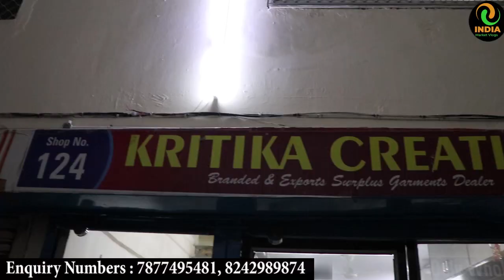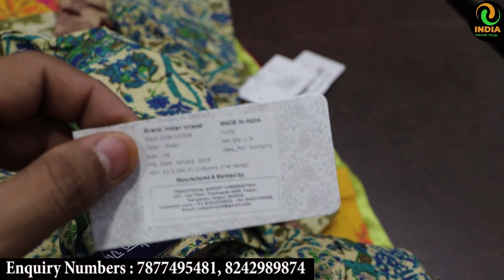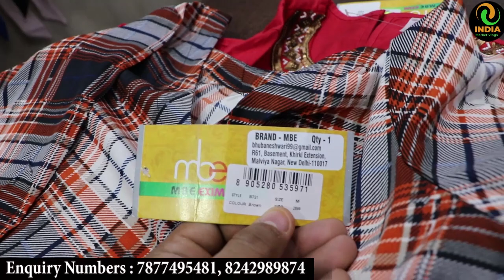Jaipur Export Surplus Clothing Factory | Original Branded Surplus Clothing | 100% Fresh Stock.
10000 से ज्यादा Manufacturers से जुड़ें 👇
Shop Name : Kritika Creation
Shop Address : 154, City Centre Complex, Sansar Chandra Road, Shop No-124, First Floor Jaipur-302001.